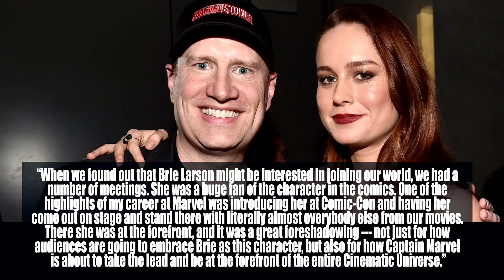Captain Marvel | Movie Review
This is supposed to be Marvel's response to Wonder Woman? I'm not impressed. Let's discuss why I felt it fell short of any marvel.

Contents
SHADY MARKETING 0:32
OVER HYPE 02:48
FELT SMALL 06:10
DO IT, Don'T SAY IT 07:50
Captain Meh-Vel 12:41
DIS IS SKRULL? 14:50
CAT STOLE THE SHOW! 16:30
90's SOUNDTRACK 17:20
GLAD IT DID WELL 19:40

📷 Camera I use:

🎤 Microphone I use:

💾 Software I use:

🎁 Amazon Wishlist: